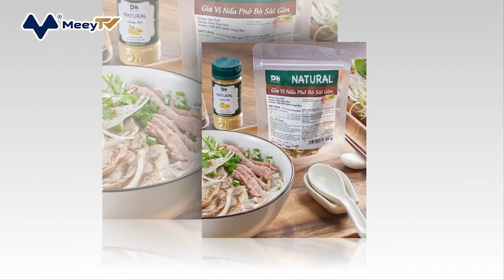CHUYỆN KHỞI NGHIỆP Ở TUỔI 50 CỦA ÔNG TRÙM GIA VỊ _ MEEY TV